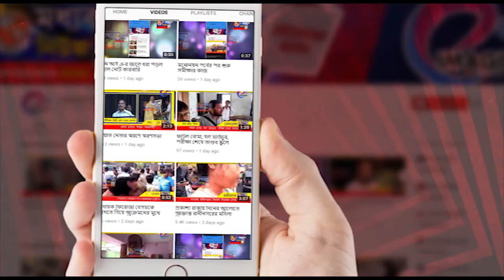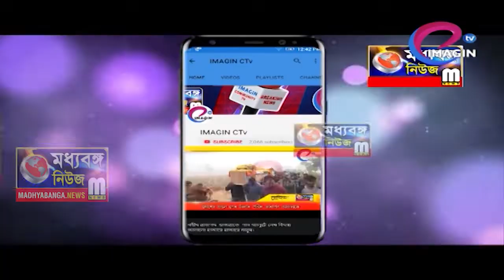আইরিশ-এর চিত্র প্রদর্শনী বহরমপুরে